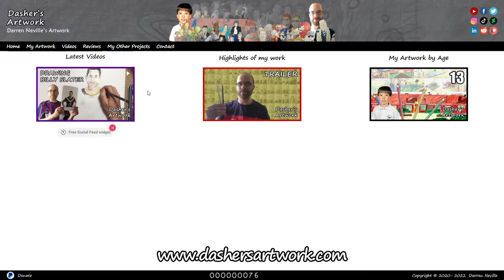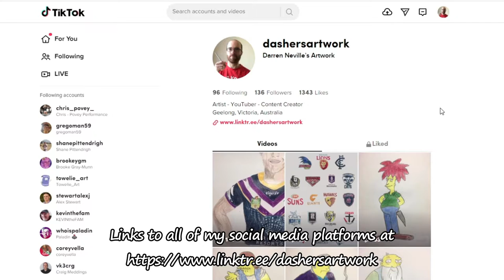DRAWING BERT NEWTON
Drawing Australian media personality Bert Newton. He was a Logie Hall of Fame inductee, quadruple Gold Logie award-winning entertainer and radio, theatre and television personality and compere. He hosted the Logie Awards ceremony on 19 occasions.

He was known for his collaborations with Graham Kennedy and subsequently Don Lane on their respective variety shows as well as appearances with his wife, singer Patti Newton. Their two children are actor Matthew Newton and TV personality Lauren Newton.

He started his career in radio broadcasting, primarily as an announcer before becoming a star and fixture of Australian television since its inception in 1956, and was considered both an industry pioneer, icon and one of the longest-serving television performers in the world.

He was known for his association with both the Nine Network and Ten Network on numerous shows including In Melbourne Tonight, New Faces, Good Morning Australia, 20 to 1 and Bert's Family Feud.

R.I.P Bert

Cheers
Dash (Darren Neville)